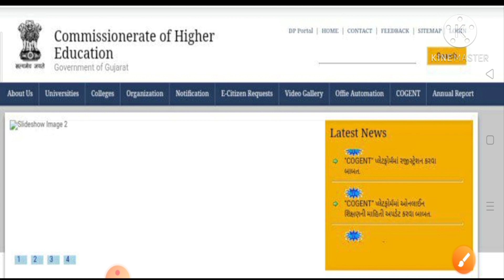🎉🎉Good News 🎉🎉 || Bin sachivalay Clerk Exam 2020 News || Bin Sachivalay Clerk Exam 2021 latest News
તમામ ભરતી માટેના લેટેસ્ટ આવૃત્તિના પુસ્તકો ખરીદો તે પણ 10% થી 30% ડિસ્કાઉન્ટ સાથે નીચેની લિંકથી